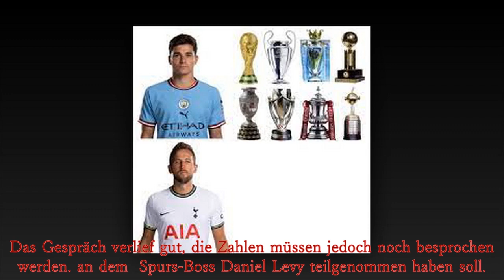Überraschung auf dem Markt! Real Madrid beteiligt sich am Rennen um Harry Kane vom FC Bayern!